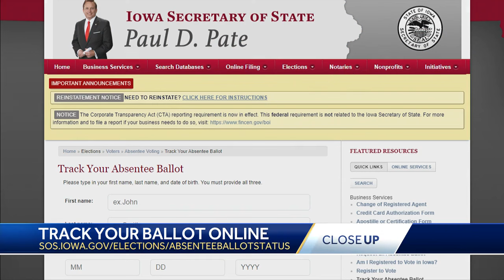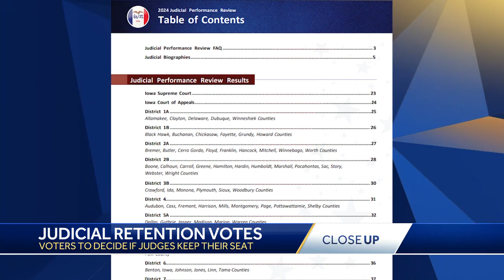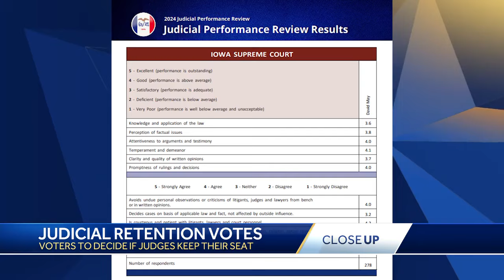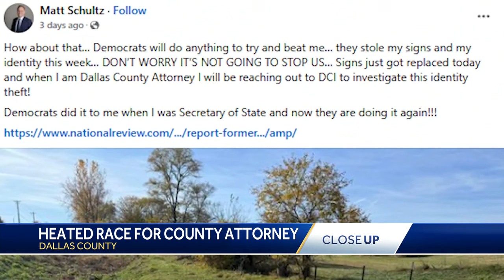Close Up: Final push toward Election Day